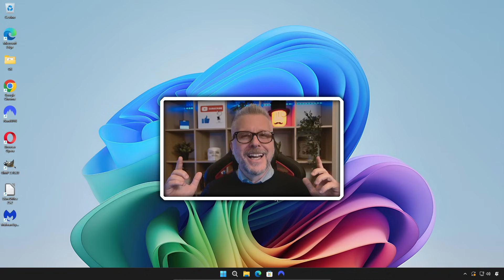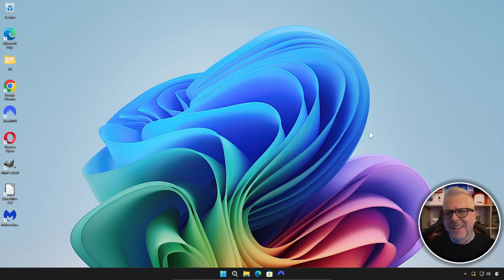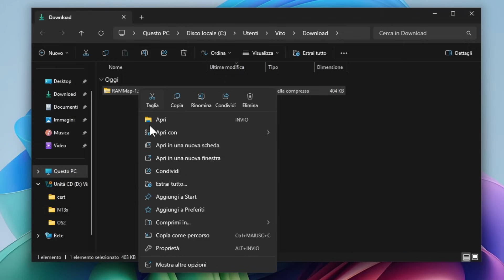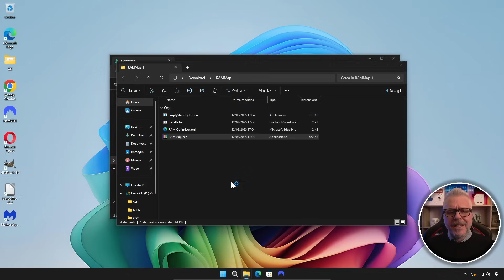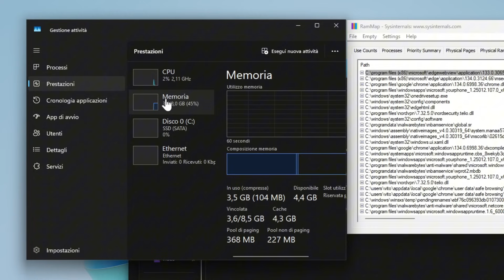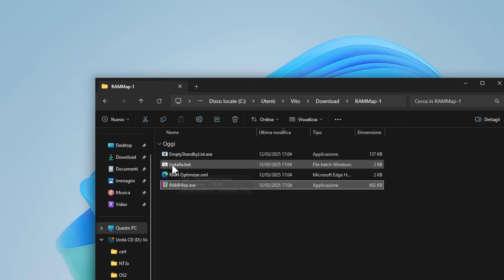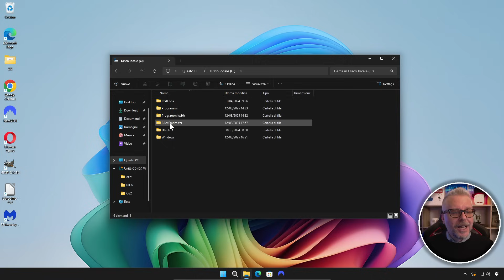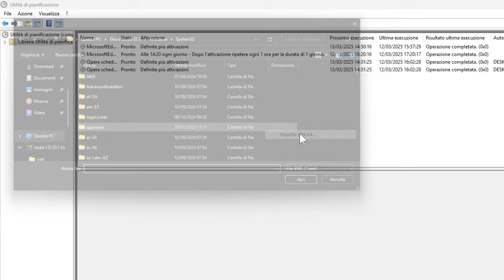Windows lento? Libera RAM svuotando la Standby List con RAMMap!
Se il tuo PC Windows è lento e utilizza troppa RAM, potresti avere la memoria bloccata nella Standby List. In questo video ti mostro come usare RAMMap di Sysinternals per analizzare e liberare la RAM occupata inutilmente, migliorando le prestazioni del sistema. Seguimi passo dopo passo per svuotare la Standby List in modo semplice ed efficace.

🔹 Commenta qui sotto per condividere la tua esperienza o se hai domande!